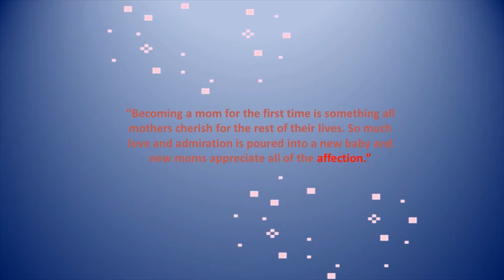Mother's Love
“Becoming a mom for the first time is something all mothers cherish for the rest of their lives. So much love and admiration is poured into a new baby and new moms appreciate all of the affection.”